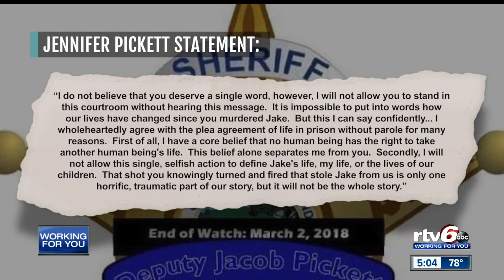Life in prison for killer of Boone County Deputy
The man charged in the murder of Boone County Sheriff's Deputy Jacob Pickett is going to prison for life.